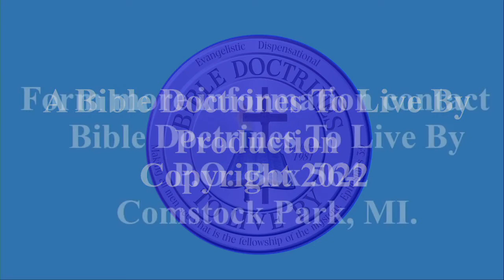2022 BDTLB Online Conference Day 4 Joe Campos